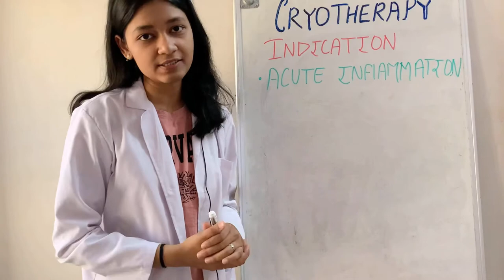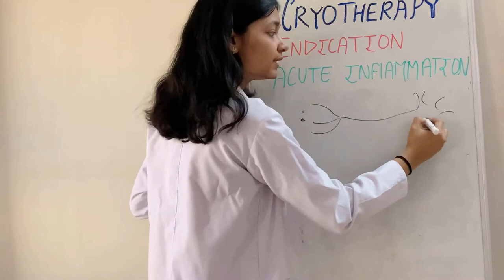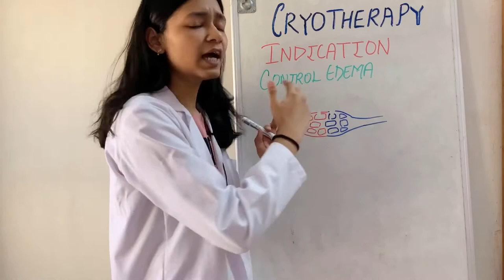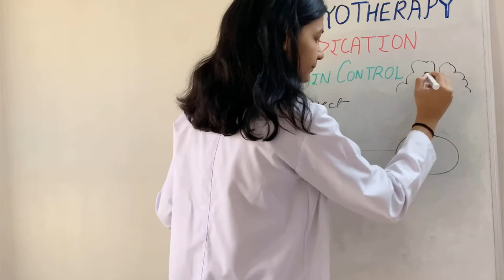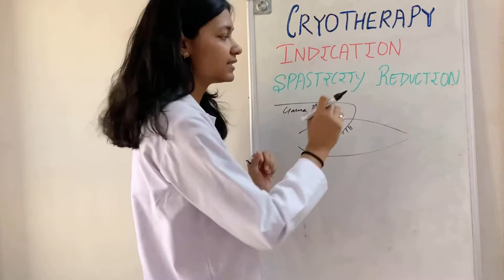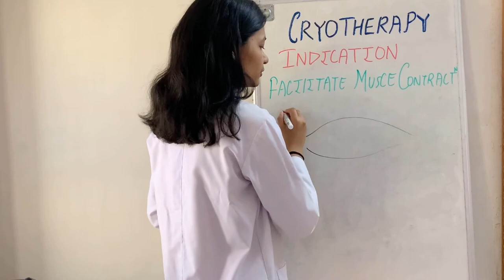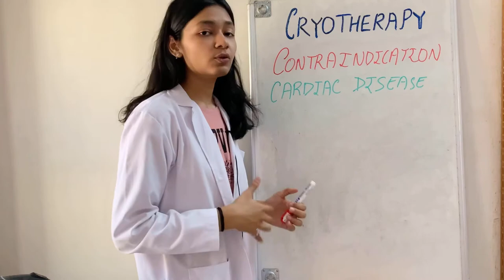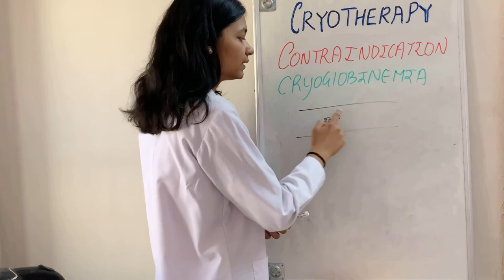CRYOTHERAPY IN PHYSIOTHERAPY | INDICATIONS | CONTRAINDICATIONS | ELECTROTHERAPY 2/2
Cryotherapy is extremely important if you have suffered from an acute injury like an accident , sports injury or any other kind of injury. For detailed explanation about the same don’t forget to watch my video about cryotherapy in  physiotherapy.

Queries Solved
1. What is cryotherapy in physiotherapy
2. Indications and contraindications of cryotherapy electrotherapy
3. Cryotherapy electrotherapy lecture
4. Cryotherapy explanation

Instagram account for personal advise-